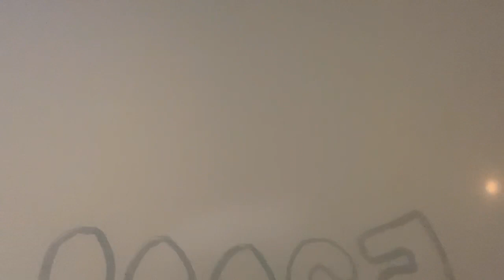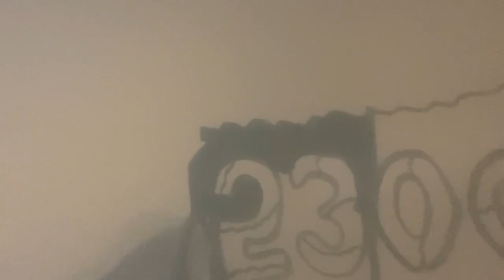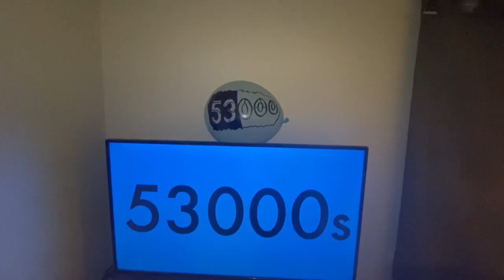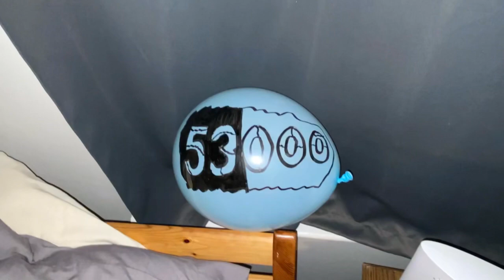Balloon episode #53000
We did it once again! 30% done the 50000s
Can’t wait for more! Yess 53000! Next up: 54000.